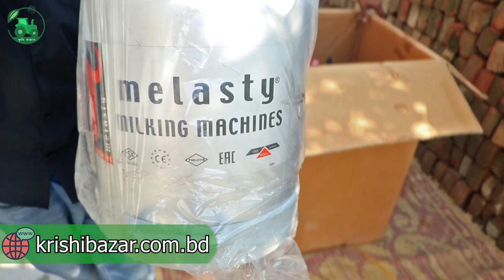দুধ দোয়ানো মেশিনের Unboxing। Milking Machine। কৃষি বাজার